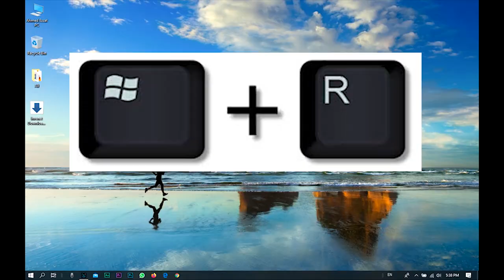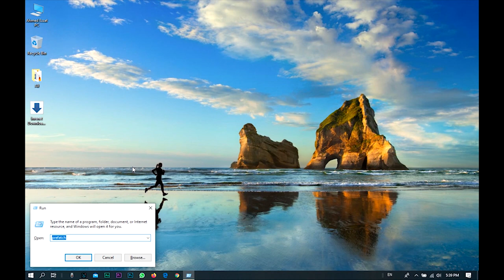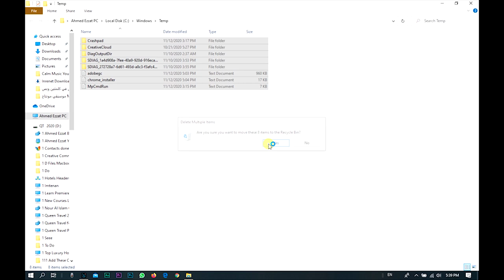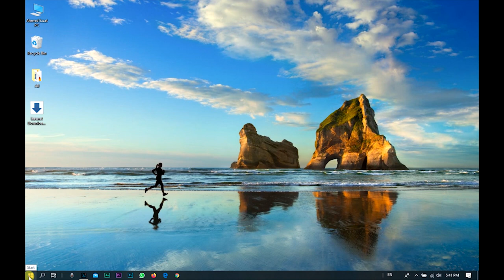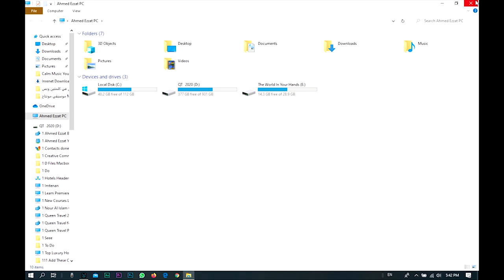لو جهاز الكمبيوتر او اللابتوب بتاعك بطئ – جرب الطريقه دى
تسريع الكمبيوتر ويندوز 10
تسريع الكمبيوتر بدون برامج